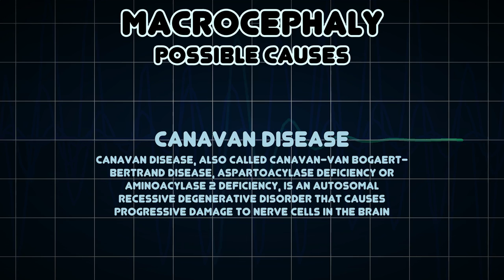Macrocephaly (Medical Symptom)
Possible causes of Macrocephaly (Medical Symptom)

Macrocephaly, occurs when the head is abnormally large ; this includes the scalp, the cranial bone, and the contents of the cranium